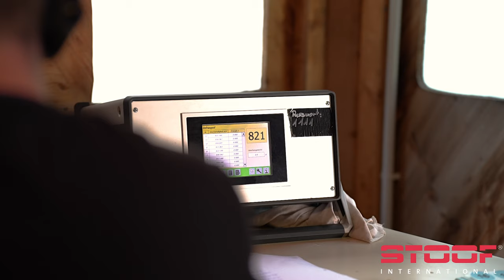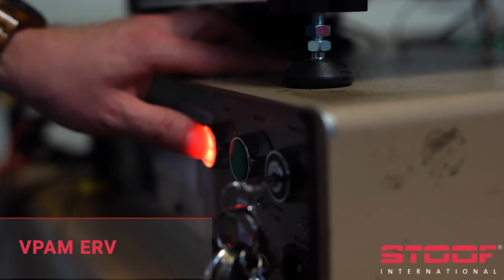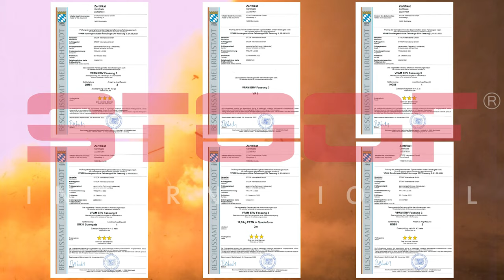STOOF VR9 Basis Toyota LC300 TROJAN